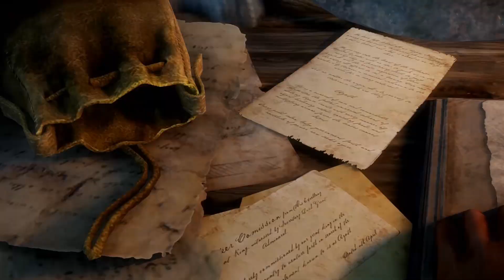Amazon's New World. Settlements and Housing. The GOOD, the BAD, the DUMB. Can Buy House Anywhere!?!?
In this video, I take a look at settlements and housing mechanics in the upcoming MMO from Amazon Game Studio - New World. What is Good, what is Bad, and what is just plain Dumb.

For contact and support:
Come and join Discord (ages 20+)